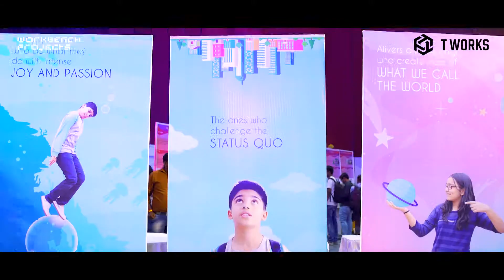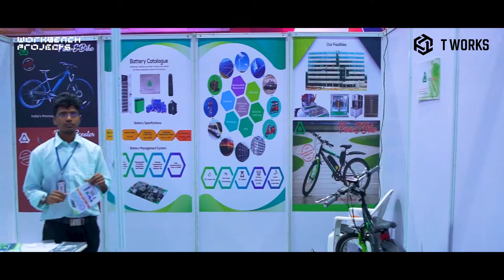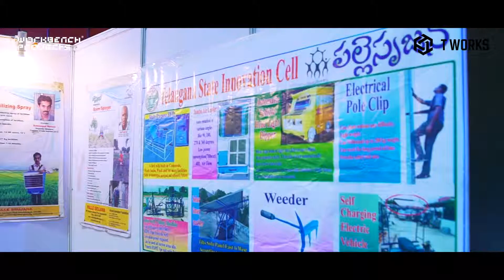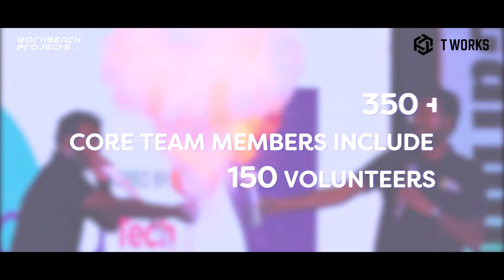Maker Faire Hyderabad 2018 - Workbench Projects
Workbench Projects was established by two Founding Directors; Pavan Kumar and Anupama Gowda in December 2013 in Bangalore to spearhead the Maker Movement in the country. Our hyperspace offers a host of services including a FabLab, co-working spaces and a cafe to cater to all the needs of a maker. Spread over 5,000 sq. ft., the facility has plenty of room to accommodate projects of any size. Our space is located at the heart of Bangalore city, under the Halasuru Metro Station.

We were the very first makerspace, Fablab and co-working space for the thirsty makers, tinkerers, innovators and entrepreneurs of Bangalore. With 5000 sq. ft. of public space reclaimed from the government right under the Halasuru Metro Station, you can simply bring your thoughts, ideas and designs to our playground of pure creativity and walk out with its manifestation in your hands.

Our core focus areas are:
1. Innovation Acceleration - At the heart of our mission lies our passion for innovation and this remains one of our core principles. All our services and systems are designed from the ground up to draw out and encourage innovators who are working on ideas that collectively move us forward. Workbench Projects is perfectly placed to send your start-up into hyperspace with our network of investors and advisors. With us by your side, you and your product will come to market geared to weather the ultra-competitive battleground that is India.

2. Handholding Creation - You bring us your little egg of an idea and we will help you nurture it and see it safely hatch to reality. You can be just about anybody, a student, an enthusiast or an entrepreneur, and you want to design, prototype, produce, and distribute your product. Or you want to connect with the right mentor or find an investor, or just collaborate with a club. Workbench Projects has what you need to get that idea out of your head and into the world’s hands.

3. Maker Advocacy - Workbench Project aims to serve as the flag bearer for India’s maker-spaces and start-ups that are working on the solutions that the world urgently needs. While we want to enable makers to get started on the next big thing, we also want to use our growing network to nurture this fledgling ecosystem and connect thought and action leaders with aspiring problem solvers. Watch this space for events and opportunities that can help us help you. Our deep-seated belief in the philosophy that anyone with access to capital and space can create such environments remains steadfast, but it is our programming and curatorial acumen that sets us apart from traditional workspaces and engineering.

More Tags: Innovation, Projects, DIY, Workshop, Designers, engineers, artists, entrepreneurs, technocrats, Meetups, Robotics, Techshop, Fablab and more